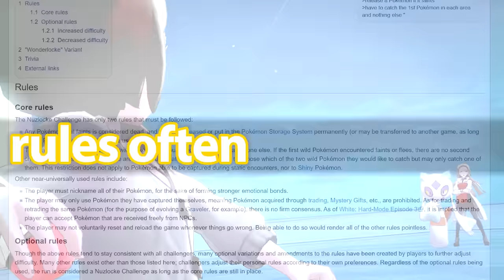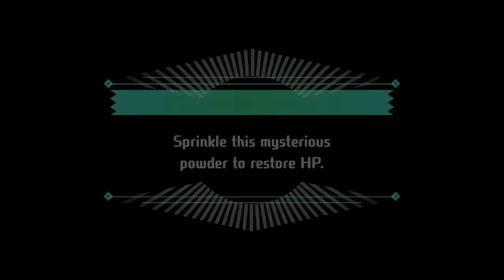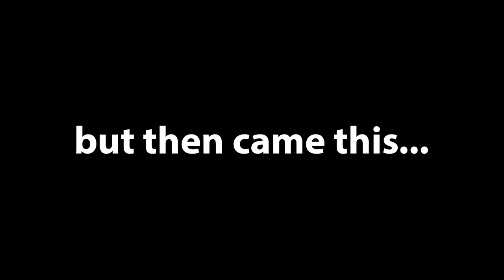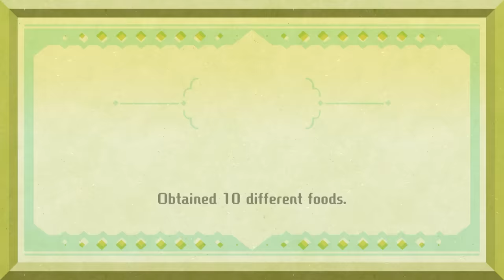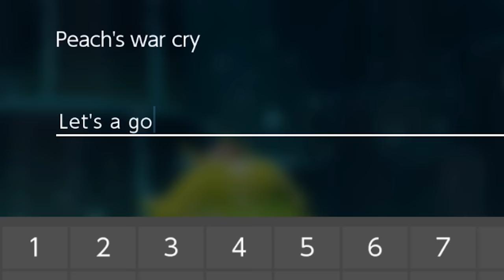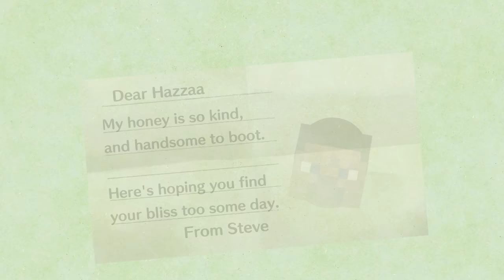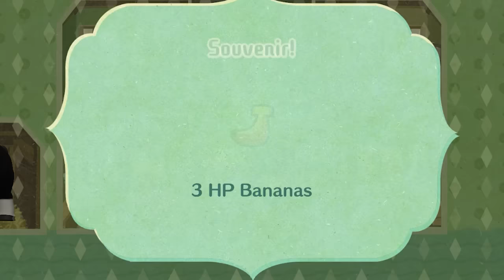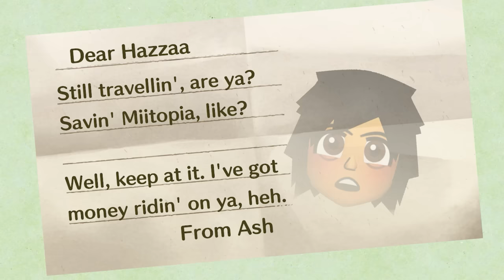I attempted a Nuzlocke in Miitopia...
I attempted a Nuzlocke in Miitopia, and it went about as well as you can expect...
Watch my full playthrough of Miitopia for the first time where when a Mii faints, they are gone forever.

My Mii Sharing Code - 5227MG1

This is a description, thanks for reading
The miitopia nuzlocke is like a Pokemon Nuzlocke as when miis die they are gone forever. It's like a Pokemon challenge, like can you beat Pokemon but instead the Pokemon nuzlocke challenge is in Miitopia. I am going to upload more Pokemon, Pokemon challenges and Pokemon Nuzlocke soon but first we are completing this Miitopia Nuzlocke.